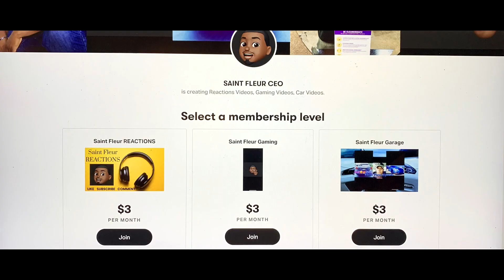Suzan & Freek - De helft van wat je doet | Beste Zangers 2020 - REACTION!!!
-Next Goal: 5,000
-End Of Year Goal: 50,000
-Main Goal: 1,000,000